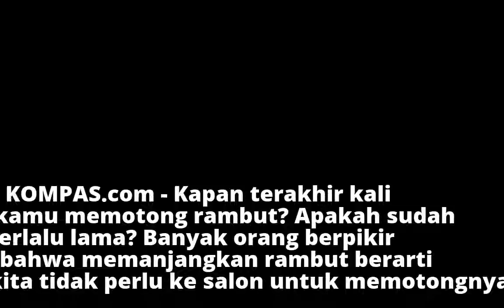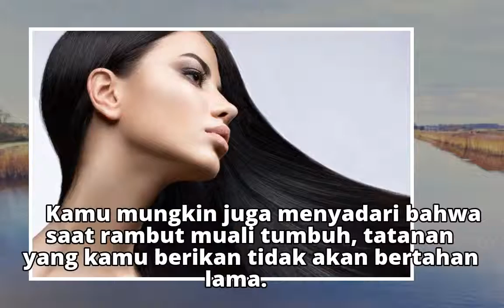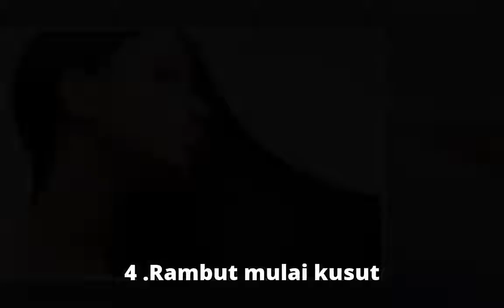4 Tanda Rambut Sudah Perlu Dipotong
4 Tanda Rambut Sudah Perlu Dipotong
4 Tanda Rambut Sudah Perlu Dipotong
4 Tanda Rambut Sudah Perlu Dipotong